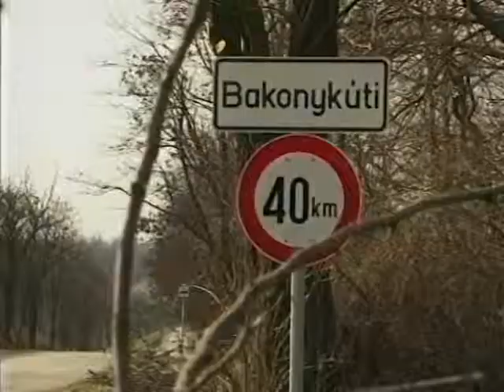Bakonykuti - Kék túra 2002